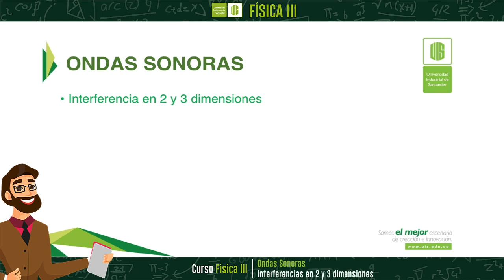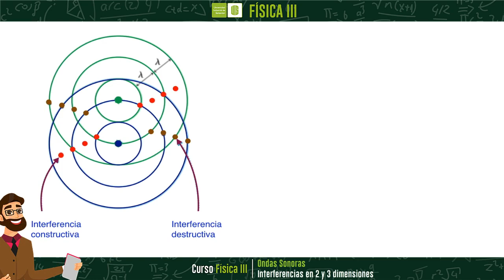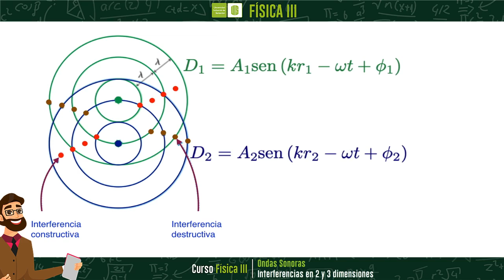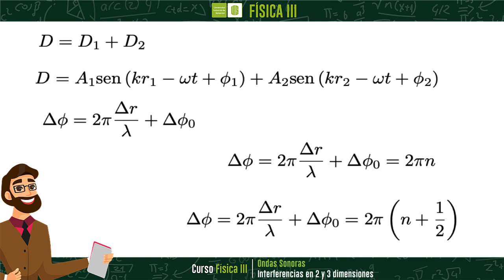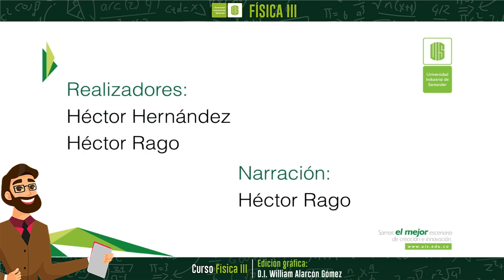Interferencia en 2 y 3 dimensiones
El estudio de la interferencia de diferentes ondas en un  medio es análogo al caso presentado para una onda estudiada en una dimensión. En este sentido, puede presentare el fenómeno de superposición, el cual será constructivo, en caso de coincidir lass crestas de las ondas en un punto; o destructivo, en caso de coincidir la cresta de una con el valle de la otra.

0:00 Tema: Ondas sonoras. Interferencias en 2 y 3 dimensiones
0:17 Superposición de ondas de diferentes fuentes
1:43 Interferencia constructiva y destructiva
2:36 Descripción matemática